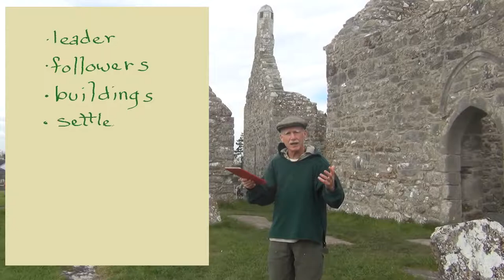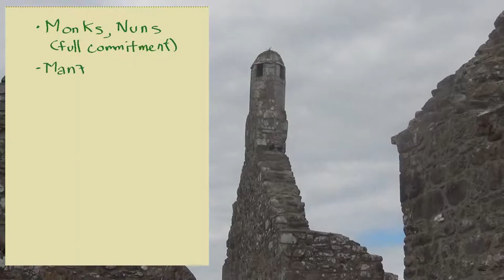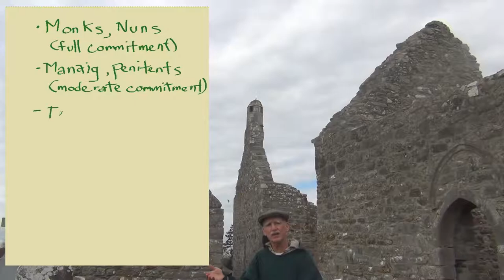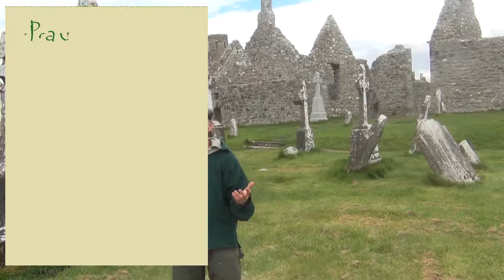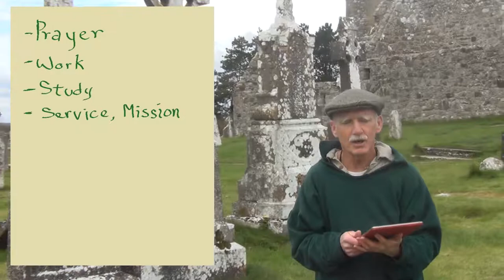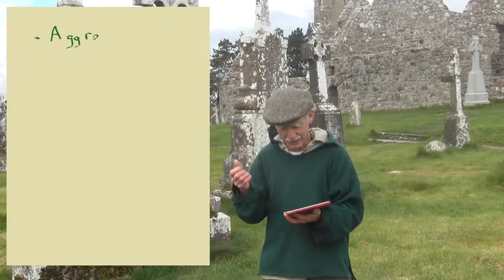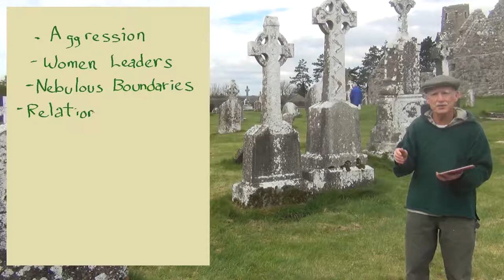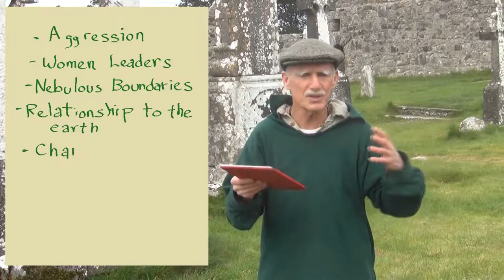Celtic Monastic Settlements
This is a video lecture on the history and character of monasticism particularly in Ireland and Scotland during the early middle ages.